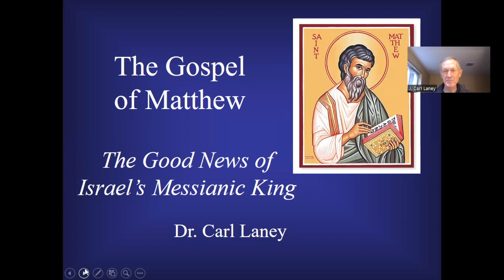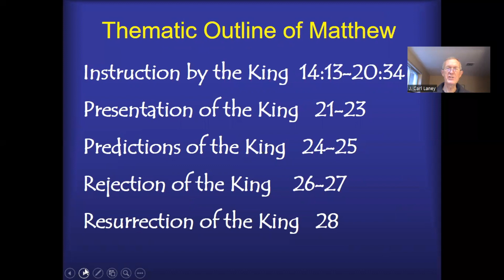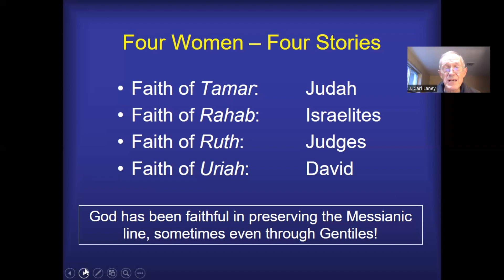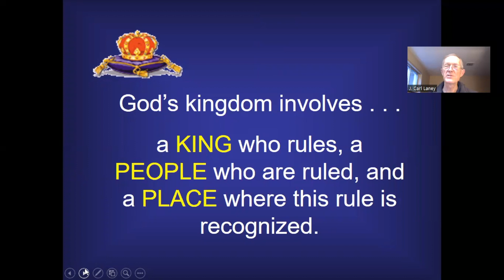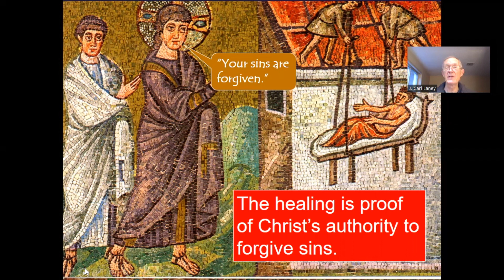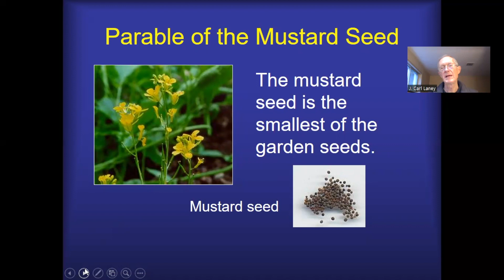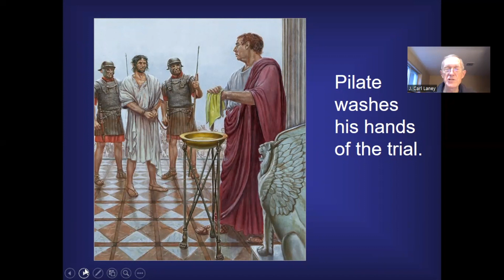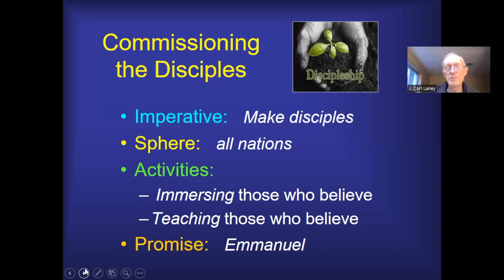Ministry EquipNet - Gospels - Matthew Survey - Part 1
The Gospels is the foundational course for understanding the life and teachings of Jesus. No survey can adequately replace a lifelong practice of regular reading of these four books of the Bible. This course prepares the ground upon which to build a deepening relationship with Christ as the cornerstone.